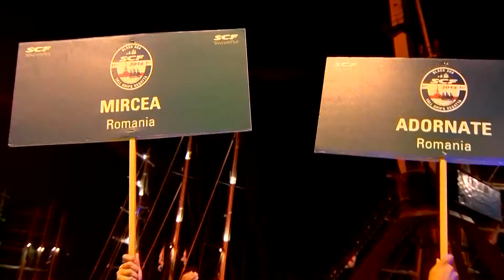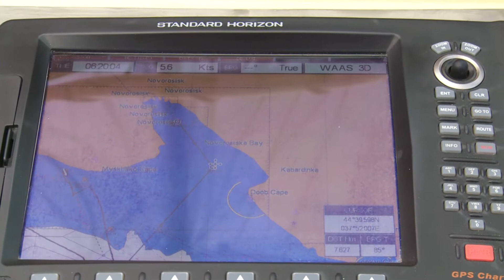Regata Marilor Veliere 2014